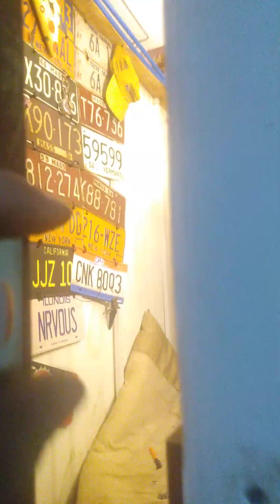how to change a door knob on your home